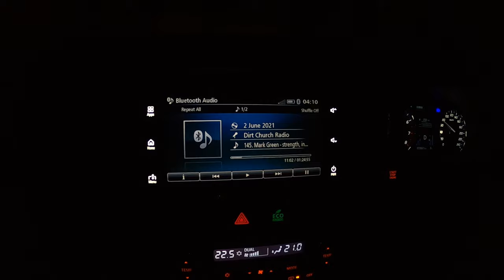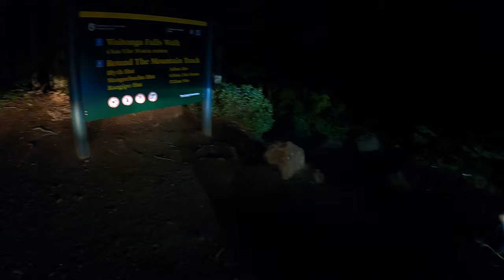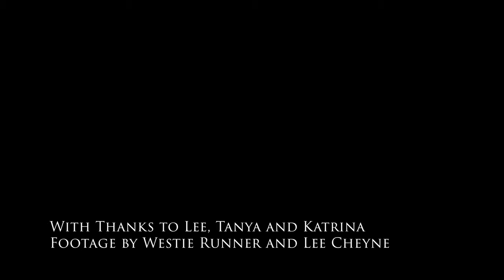A Beautiful Failure - Round the Mountain Track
My friend Lee and I had a crack at the Round The Mountain Track starting from Ohakune Mountain Road over the Queen's Birthday Weekend. While it didn't go quite to plan, we had a wonderful time running. I'd has a difficult and stressful couple of months leading up to this, which had sapped my strength and will, but I found myself at peace with the decision to cut it short at 50k and not 72k of the complete Round the Mountain Track.